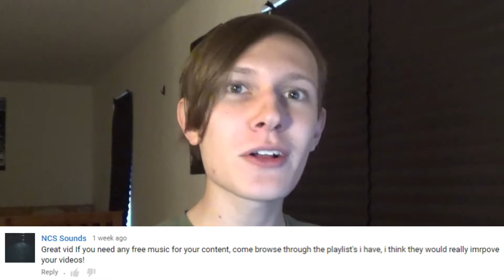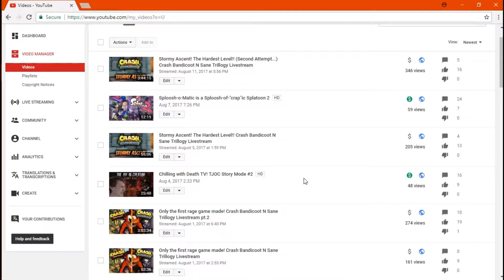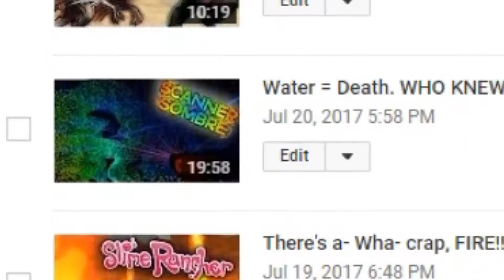250 Subscriber RYC special!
I know that doesn't seem like a lot.  And it really isn't.  BUT that's 250 different people who really like to watch me!  That's pretty good in my book!  So any ways enjoy RYC because I know you guys have been asking for it.  :)

Yes, I am a gamer.  My channel is considered a "gaming channel", which means I play games on my channel.  The reason I do that is because that is what I have the most fun with, and it's also the best way I can see that lets me connect with you guys.
Originally, I made this channel because I got into watching YouTube (gamers), and I wanted to try it for myself.  I was pretty dull when I started out (arguably I still am), but I know I've come a long ways since then.  My goals and view of this channel has changed as well.  I'm no longer doing this for me but for you guys.  I want to connect with and help out you guys.  My goal is so that I can make this channel a place where ya'll can come and not feel judged, have a fun time, laugh all you want, and brighten your day.